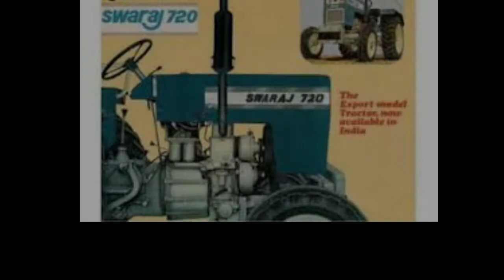Swaraj Tractor History | Swaraj Tractor Ithas | Downfall of Swarj |SWARAJ TRACTOR STORY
Today, Swaraj Tractors is the second largest tractor brand in the country.  It enjoys very high brand recognition and customer connect which is accurately captured in its slogan “Mera Swaraj”.   The Swaraj brand has roots in the Green Revolution in the 1960’s.  In 1965, Govt of India commissioned Central Mechanical Engineering Research Institute (CMERI) to lead the design and development of an indigenous tractor.   This “Swadeshi” 20 hp tractor prototype was ready by 1969.  Punjab Government bought this design in 1970 and set up Punjab Tractors Ltd to manufacture 5000 tractors annually.   The tractor was branded “Swaraj” inspired by Mahatma Gandhi’s idea of Swaraj which means economic freedom.  The first Swaraj model was the 26.5 hp Swaraj 724.  Truly, this first Indian tractor meant freedom from expensive imports for the millions of farmers in India.

Punjab Tractors Ltd (PTL) sold 589 Swaraj tractors in 1975.  By 1978, Swaraj had 3 models in the market. The sales went up to 5984 units in 1983 and 45712 units in 2001.  Swaraj tractors enjoyed a market share at 20% in early years of the century.  Significantly, the revenue of PTL crossed 1000 crore mark in 2001.   Over time, more than 7 tractor models were introduced under the Swaraj brand.

India’s first indigenous Combine Harvester (Model Swaraj 8100) was introduced in 1980 and Industrial forklift trucks were introduced in 1985.  Swaraj Engines Ltd was formed in 1986 to manufacture diesel engines.  1988 marked the roll out of 1 lakh tractors since the beginning of the company.

The company began operations in Mohali in Punjab.  In 1995, a second facility was commissioned to cater to the growing demand and the expanding product lines.  In 2002, the cumulative tractor sales crossed the 5 lakhs mark.  Swaraj became the fastest growing tractor brand of that time.

Starting early 2000’s the Punjab Government decided to lower its stake in the company.   This led to lack of investments and deterioration of relationships with the labour union.   The market position of the company fell from second to the fifth place.  The share price dropped from Rs 1000 to Rs 250. After a couple of bad years where the profit of the company fell to a low of 80 crores, Mahindra & Mahindra stepped in to acquire majority stake in PTL in 2007.   It was this acquisition that made Mahindra the largest tractor company in the world by volume.

Mahindra merged the Swaraj brand with their Farm Division which manufactured Mahindra Tractors.  Thus, PTL was delisted and it ceased to exist.  Now Swaraj Tractors are manufactured under the Swaraj division of the Mahindra’s Farm Equipment Sector.

Mahindra reenergised the operations of Swaraj.  The first task at hand was liquidated excess stock and collected the outstanding balances from the dealers.   In 2008, with basic operations stabilized, the new management started focusing on growth.  The sales channel was revitalized, and new dealerships added.   A series of TV advertisements was launched.   Tie-up with Mahindra Finance proved crucial as more than 80% of the tractors are retail financed.   The Union was also taken along through talks and concrete steps such as salary hikes, better medical benefits, and improved safety and comfort.

With all these efforts and a growing tractor industry, Swaraj tractors bounced up to its earlier position of the second largest tractor brand in the country.  Today, more than 100,000 Swaraj tractors are sold in India each year and it has a growing presence in neighbouring countries and some markets in Africa.